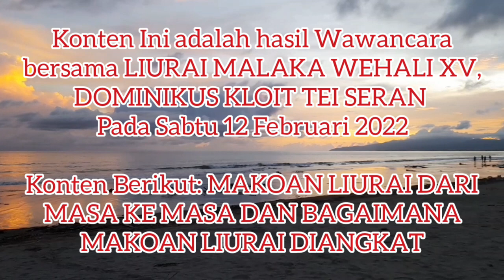Jabatan Dan Pejabat Teras Istana Kerajaan Liurai Malaka Wehali